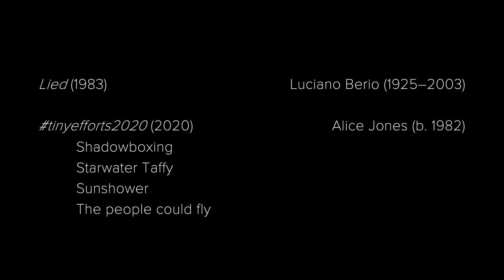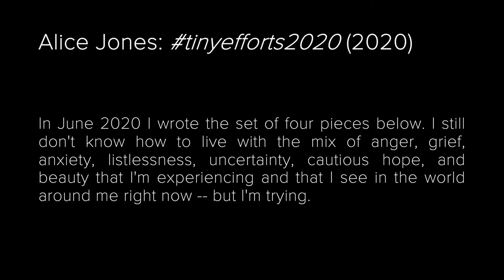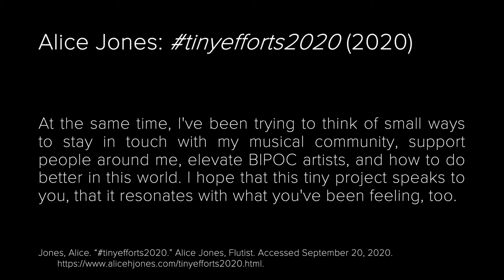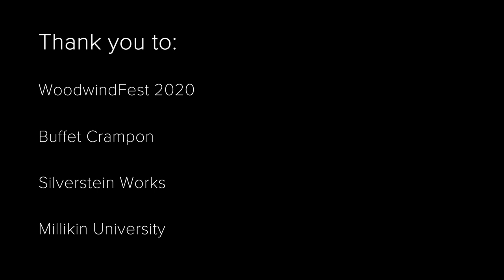David Cook - Music for Unaccompanied Clarinet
Program:
Luciano Berio (1925–2003): Lied (1983)

Alice Jones (b. 1982): tinyefforts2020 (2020)
Shadowboxing
Starwater Taffy
Sunshower
The people could fly

Biography:
David Cook is Principal Clarinet of the Millikin-Decatur Symphony Orchestra and clarinetist for the Appian Duo and the Greyline Duo. Previously a member of the Wichita Symphony Orchestra, the Lawton Philharmonic Orchestra, Fiati Five, and the Lieurance Woodwind Quintet, David has also performed with the Champaign-Urbana Symphony Orchestra, Oklahoma City Philharmonic, and the Norman Philharmonic. Past performances include ClarinetFest®, the College Music Society National Conference, the NACWPI Conference, the American Single Reed Summit, and the Clarinet Colloquium at Texas A&M University-Commerce. David is currently Assistant Professor of Clarinet at Millikin University and a clarinet faculty member at Blue Lake Fine Arts Camp. David holds degrees from Central Michigan University, the University of Michigan, and the University of Oklahoma. David’s principal teachers include Suzanne Tirk, Chad Burrow, Theodore Oien, and Kennen White. David is a Buffet Crampon USA Performing Artist and a member of the Silverstein Works PRO Team, performing exclusively on Buffet Crampon clarinets and Silverstein Works ligatures.